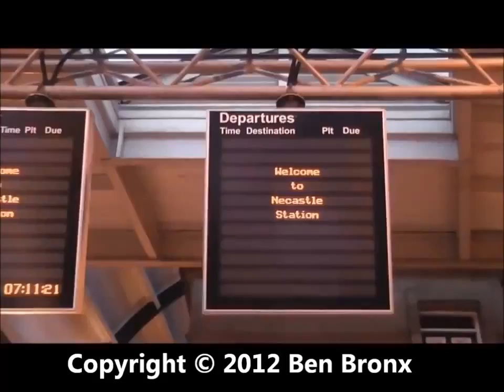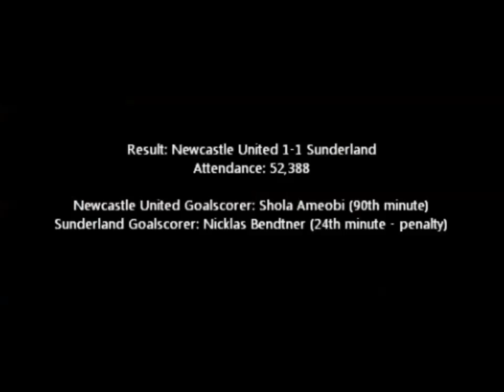Bronxy & Joffa Attend Newcastle United v Sunderland (Sunday 4th March 2012)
Newcastle United v Sunderland
Newcastle United 1-1 Sunderland

Bronxy & Joffa attend the Tyne-Wear derby at St James' Park in the front row of the Gallowgate End.